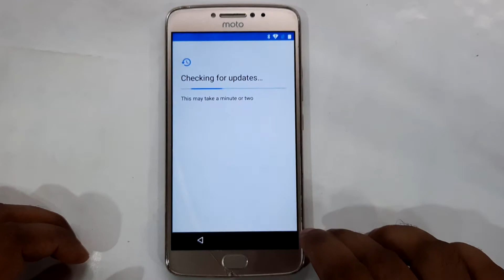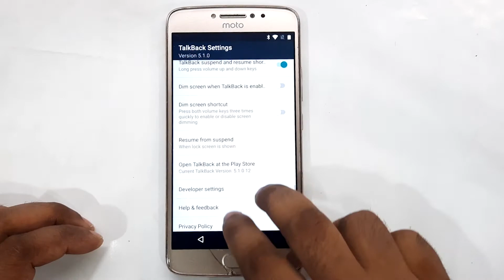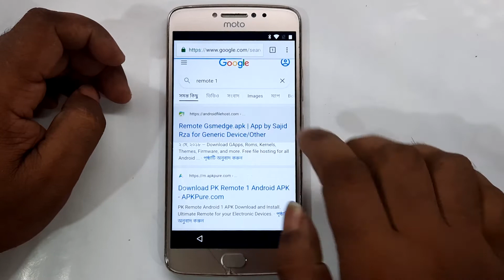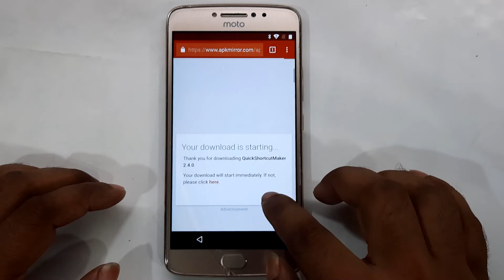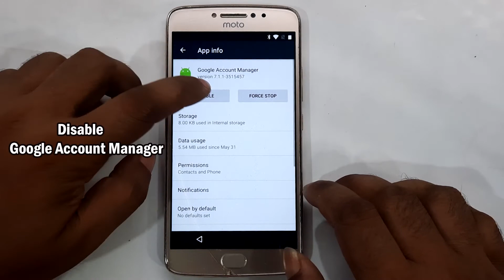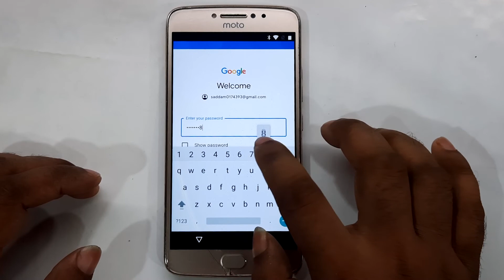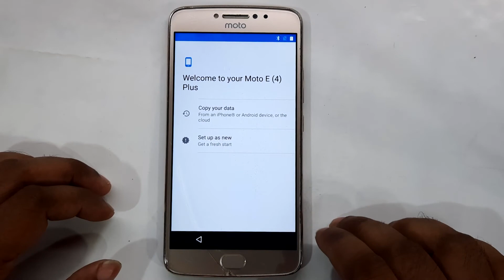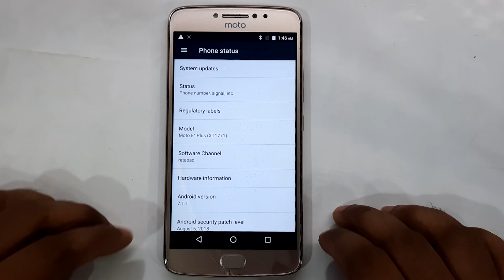Moto E4 Plus FRP Bypass | Moto E4 Plus (XT1771) Google bypass Android 7.1.1 without PC 100% working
ʟɪᴋᴇ   |  sᴜʙsᴄʀɪʙᴇ   |  sʜᴀʀᴇ   |  ᴄᴏᴍᴍᴇɴᴛ
●▬▬▬▬▬▬▬ஜ۩۞۩ஜ▬▬▬▬▬▬▬●

Symphony,Walton,Htc,Itel,Lava.

    Moto E4 Plus Frp Bypass
                              ᴛʜᴀɴᴋ ʏᴏᴜ
  ●▬▬▬▬▬▬▬ஜ۩۞۩ஜ▬▬▬▬▬▬▬●